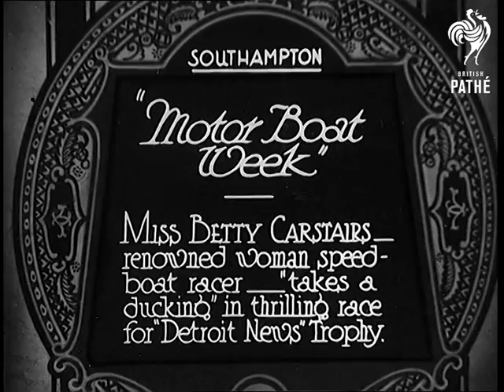"Motor Boat Week" (1931)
Full title reads: "Southampton. 'Motor Boat Week'. Miss Betty Carstairs - renowned woman speedboat racer - 'takes a ducking' in thrilling race  for Detroit News Trophy."

Southampton, Hampshire.

Scenes of motorboat racing in Southampton Harbour. Mr. Hubert Scott-Paine is racing in 'Miss Britain I', he is leading 'Whiteleaf III'. Shots of Miss Carstairs in her boat 'Newg I' rounds the buoy. Closer shot of 'Newg I'.

Long Shots of launches approaching the capsized boat driven by Miss Carstairs. Both she and her co-pilot are okay. The boat starts to sink. The tow boats left in the race come past. 'Whiteleaf' is winning.
 FILM ID:861.11